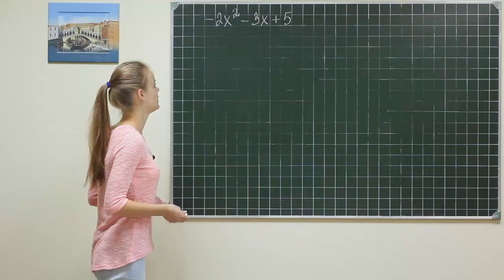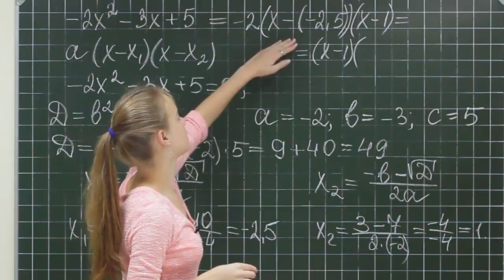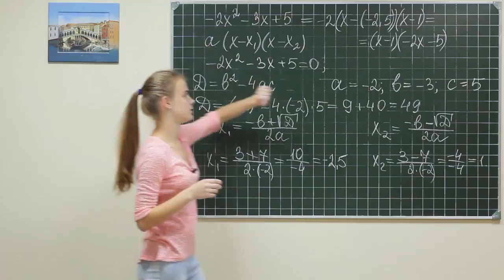Alg did 933